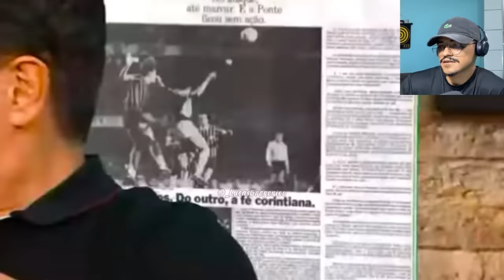TRETA ! O DIA QUE O CRAQUE NETO TRETOU COM A TV DE PORTUGAL